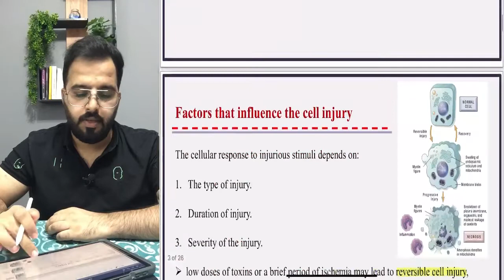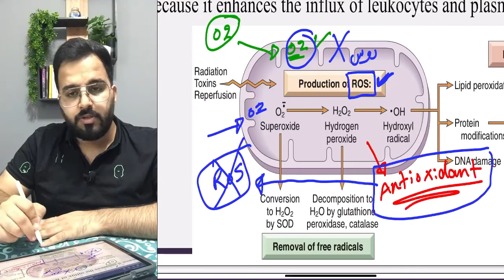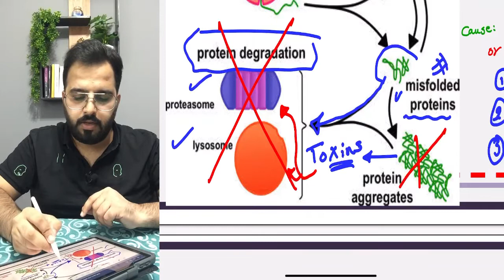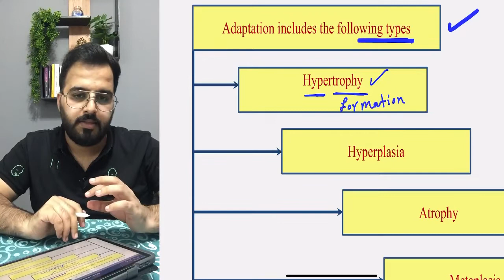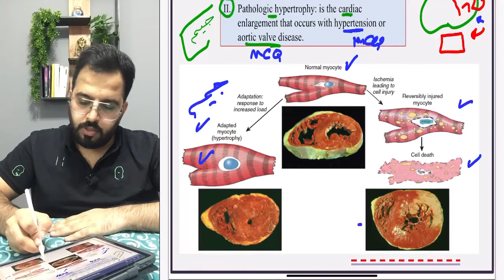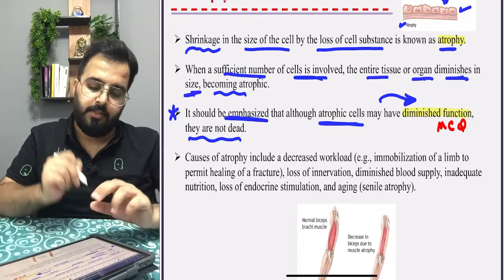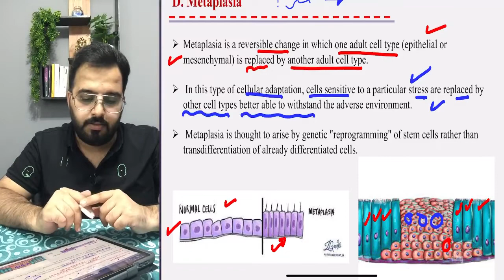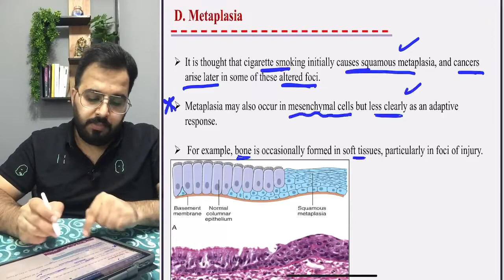Pathology | cell injury 3 | كورس باثو طب ميسان